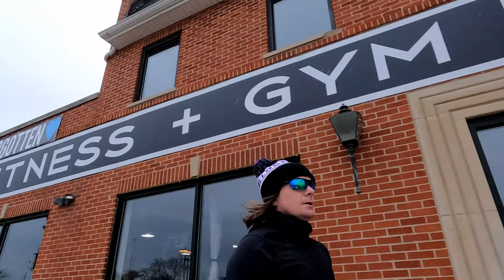17 Windy, Rainy, Cold Miles (V. 28) - Grinding Out Long Winter Runs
Sometimes you get wonderful weather, other times you get high winds, rain, and cold. Through it all, getting the long run done is crucial to any half marathon or full marathon training block.

Footage: GoPro Hero 10

Shoes: Saucony Endorphin Speed 2 RUNSHIELD